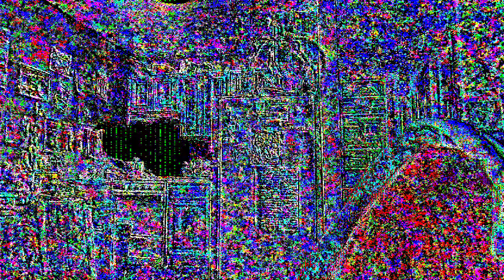[EPILEPSY WARNING] Movie 23 05 23 20h01m05s *Photosensitivity Warning*